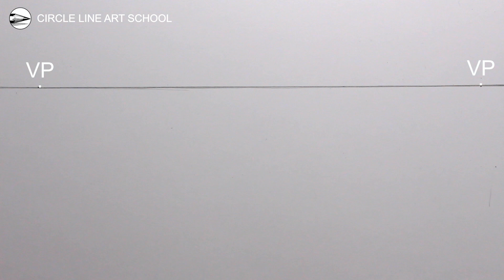How to Draw a House on a Rock by the Sea: Perspective Pencil Drawing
Step-by-Step Two-Point Perspective Tutorial Drawing of a Modern House on a Rock by the Sea. Pencil Drawing Perspective Tutorial. If you would like to join my online drawing course please

Circle Line Art School Episode 476: How to Draw a Simple House in Perspective on a Rock by the Sea: Pencil Drawing Tutorial.

Tom McPherson